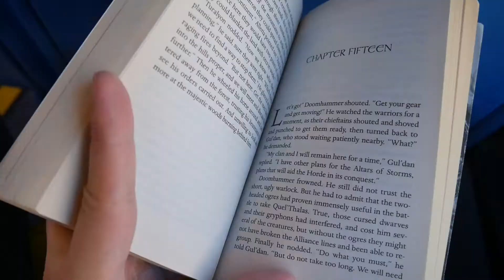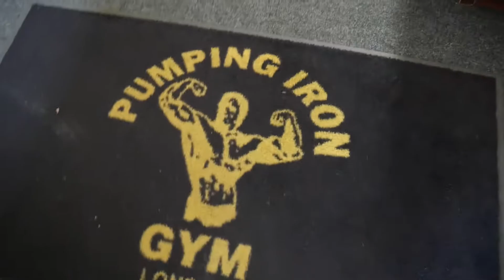Moje narzędzia PRACY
Na prawde bardzo mi to pomaga. Doceniam Twój support :)

Time Machine
(wbudowane w OSX)